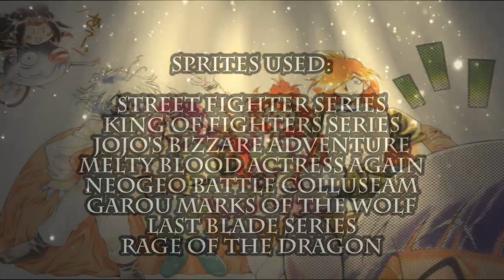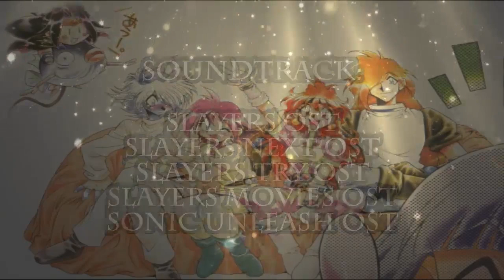Slayers Unlimited Episode 24 part 2